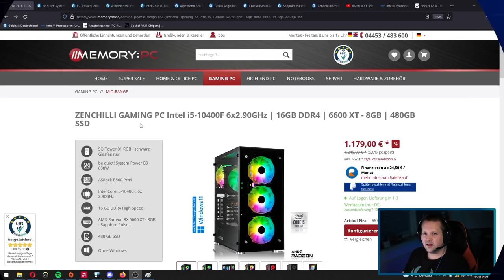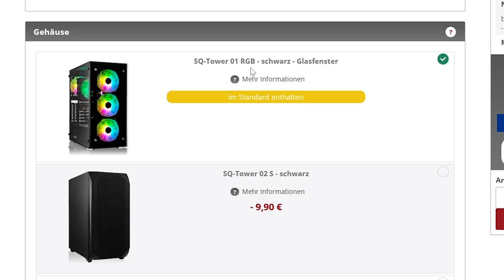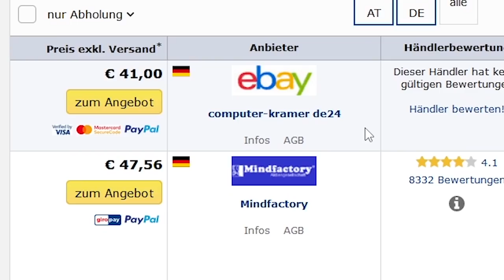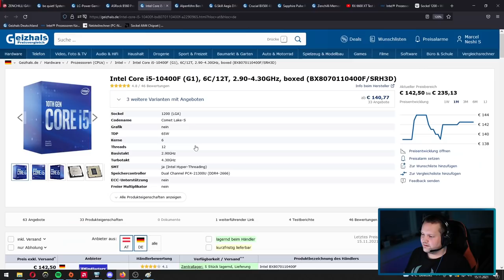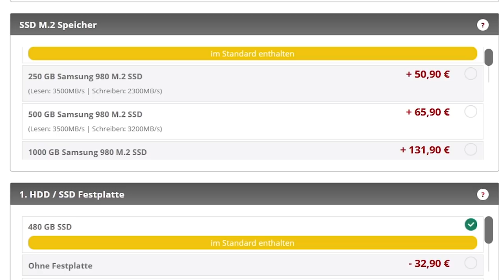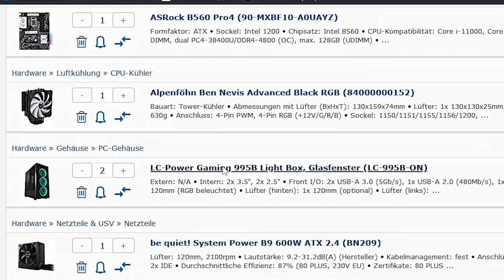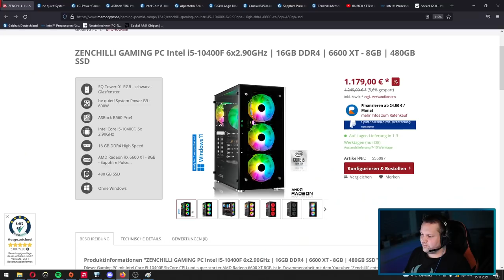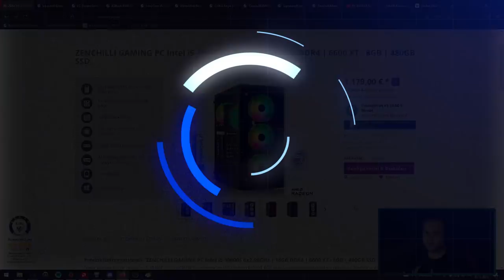ZENCHILLI GAMING PC Intel i5-10400F - Taugt der was?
▼ Empfehlungen ▼

 ⇘ Timestamps ⇙

00:00 - Der PC
00:20 - Sponsoring
01:05 - Der PC
08:36 - Ergebnis
09:36 - FPS Test
11:10 - Abspann

⭐️ Quellenangaben ⭐️